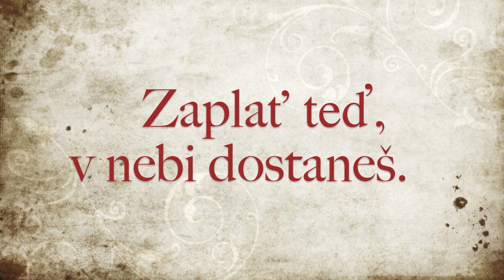Nejúspěšnější globální startup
Příběh o globálním projektu GodData.com.